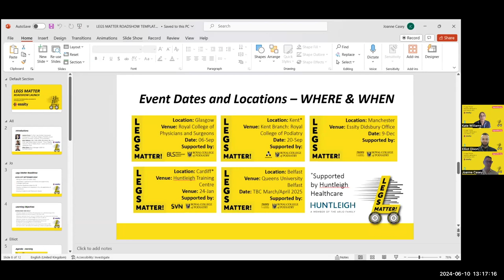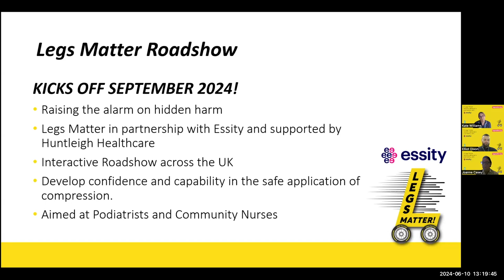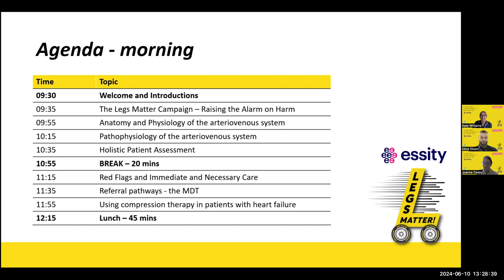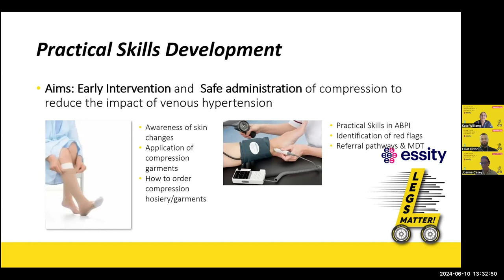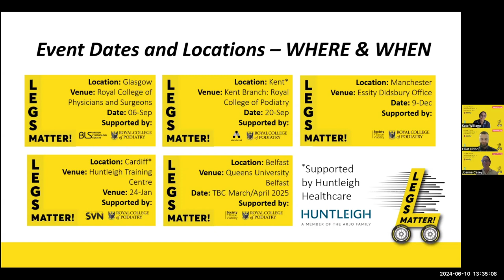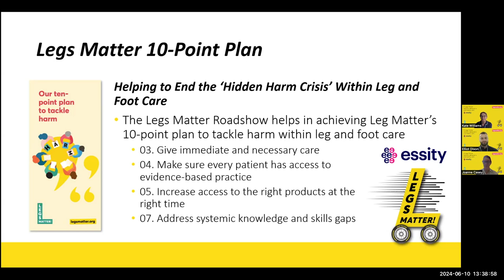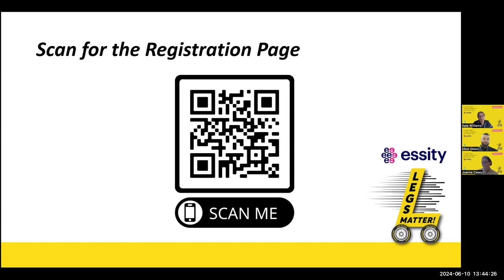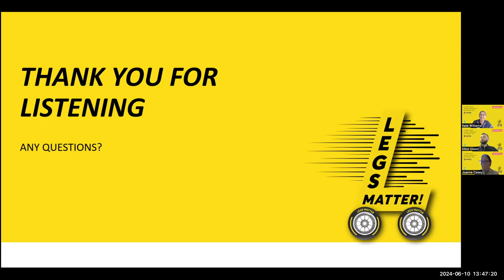Legs Matter on the Road... the launch of a series of roadshows in partnership with Essity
What are the Legs Matter Roadshows about?
Kicking off in September 2024, we are organising a series of UK wide interactive roadshows:
* Raising the alarm on hidden harm
* In partnership with Essity and supported by Huntleigh Healthcare and member organisations from the Legs Matter Coalition
* Developing confidence and capability in the safe application of compression
* Early Intervention and Safe administration of compression to reduce the impact of venous hypertension

Knowlege and skills learning objectives
* An overview of the physiology and pathopyhsiology of the peripheral arterial and venous systems in the lower limb
* How to carry out a holistic lower limb assessment and develop awareness of what to do with red flags and when to refer on
* An understanding of the basics of compression therapy and how it can support in the prevention of leg ulcer development and management of venous disease
* Develop practical skills in ABPI and how to assess and measure for phlebology compression garments

Podiatrists and Community Nurses

Agenda
Topics to be included:
* The Legs Matter Campaign – Raising the Alarm on Harm
* Anatomy and Physiology of the arteriovenous system
* Pathophysiology of the arteriovenous system
* Holistic Patient Assessment
* Red Flags and Immediate and Necessary Care
* Referral pathways – the Multi Disciplinary Team
* Using compression therapy in patients with heart failure
* Vascular assessment Demo – ABPI & Foot to Femoral
* Practical Session: ABPI
* Understanding how compression works – what is compression and why use it?
* Practical Session: Measuring for compression garments and garment selection
* How to access products and industry support available

Dates and locations
6 September, 2024 – Royal College of Physicians and Surgeons, Glasgow
20 September, 2024 – Royal College of Podiatry, Kent
9 December, 2024 – Essity Didsbury Office, Manchester
24 January, 2025 – Huntleigh Training Centre, Cardiff
March/April, 2025 – Queen’s University, Belfast

Cost
A non-refundable fee of £10 + £2 booking fee with all proceeds going to Legs Matter as a charitable donation.

Who’s speaking on the film?
Joanne Casey (Chair) – Professional Development Lead, Royal College of Podiatry (RCPod) and Co-Chair, Legs Matter Coalition
Joanne is a podiatrist who has developed a portfolio career spanning clinical, research, education, management and leadership.

She has worked within NHS primary, secondary, tertiary care teams and within independent practice settings. She has spent half of her 21year career working with the team in The Mike Edmonds Foot Clinic at Kings College Hospital, London.

She has a strong passion for community health, encouraging social prescribing and collaborative partnerships to provide individuals with personalised care to prevent tissue loss and limb amputation.

Joanne is currently the Professional Development Lead at The Royal College of Podiatry; Visiting Fellow at The University of Southampton and co-chair of the Legs Matter coalition.

Kate Williams, Senior Lecturer in Tissue Viability at the University of Huddersfield, Honorary Tissue Viability Nurse for Leeds Community Healthcare Trust and Treasurer, Legs Matter Coalition
Kate started working in Plastics and Orthopaedic Trauma but settled in the Community and trained as a District Nurse. She has worked in Community Tissue Viability in London, mid Wales and Leeds since 2003.

Kate is passionate about patient centred care and the values of the clinician patient relationship and is a Trustee and Treasurer of the Society of Tissue Viability and Vice Chair and Treasurer of Legs Matter.

Elliot Dixon, Brand Manager JOBST UK, Essity
Elliot works for Essity and is UK Brand Manager for Jobst and responsible for the management of the phlebology range.